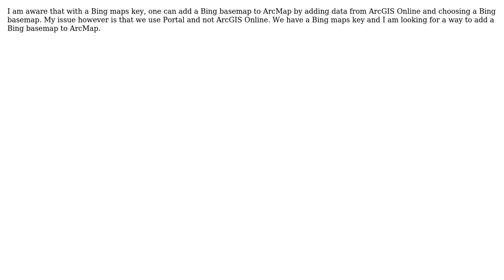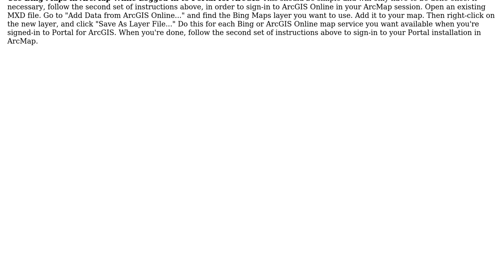GIS: Add Bing basemap to ArcMap with ArcGIS Portal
With thanks & praise to God, and with thanks to the many people who have made this project possible! | Content (except music & images) licensed under CC BY-SA | Music | Images & others | With thanks to user Zachary Ordo - GISP user Vince user ketar and the Stack Exchange Network Trademarks are property of their respective owners. You are responsible for your own actions.